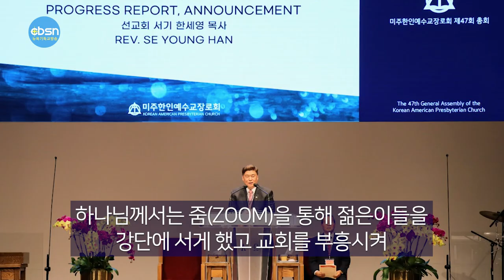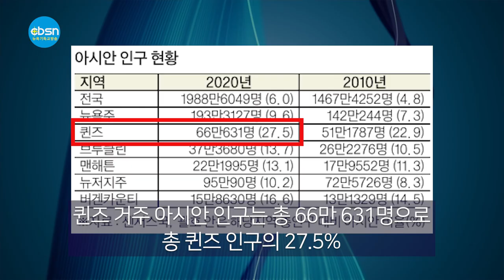뉴욕기독교방송종합뉴스 2023년 5월 26일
(주요뉴스)

▶KAPC 세계선교회 선교의 밤
▶‘베트남 참전 한국인에 보훈혜택’
▶뉴욕평통위원 추천심사 132명 후보 선정
▶퀸즈 아시안 66만여명…총 인구의 27.5%

(기사본문)

미주한인예수교장로회(KAPC/총회장 김성국목사) 세계선교회(이사장 오세훈목사)는 5월 24일 (수) 오후 8시 퀸즈장로교회 (담임 김성국 목사)에서 선교의 밤을 열고 선교사 3명을 임명하고 파송했다.

파송식에서 조윤호 선교사가 멕시코 (가주노회/라스베가스갈보리장로교회파송)로, 차재홍 선교사가 우루과이 (중남미노회/몬테비데오장로교회파송)로, 김재호 선교사 (아시아노회)가 필리핀으로 각각 선교사 임명을 받고 파송 받았다.

한국 대한예수교장로회/합동 총회장 권순응목사는 마태복음 10장11-13절을 인용한 ‘샬롬 전도로 부흥하라’는 제목의 설교를 통해 "샬롬 전도는 축복 전도다. 전도대상자의 평강을 위해 기도한 후 성령의 능력으로 하나님의 샬롬을 전해야 한다"고 전했다.

설교에 이어 김선중 목사 (선교회본부장대행)의 선교사 소개, 선교회 이사장 오세훈 목사의 서약/공포, 총회장과 선교회 이사장의 파송식 (임명장/파송패), 총회장의 파송기도, 한준수 태국선교사 (42년선교)의 권면이 있었다.

한준수 선교사는 권면을 통해 “선교사의 사역은 하나님의 보내심이요 권능이다. 선교지에선 은사와 기적 등 주님의 권능이 나타난다"며 "생활 걱정하지 말라. 하나님께서 채워주신다. 가난하고 굶어도 그것이 선교사에게 주는 면류관이요 영광이라 생각하라”고 권면했다.

이날 황신재 선교사 (칠레선교사)가 ‘팬데믹 교회의 선교’란 제목의 특강을 통해 "이번 팬데믹으로 인해 라틴 아메리카에서는 3,000여명의 목회자가 목숨을 잃었는데 하나님께서는 줌(ZOOM)을 통해 젊은이들을 강단에 서게 했고 교회를 부흥시켜 가족들을 부양하게 하는 등 남미 전역에 놀라운 부흥이 있었다"며 "교육/가정/정치/경제/예술/미디어/교회 등은 분리되어 있지 않다. 다양한 방법으로 하나님 나라를 확장해야 한다"고 강조했다.

베트남전에 참전했다가 이후 미국 시민권을 얻은 한인 재향군인들에게 미국인 참전 용사들과 마찬가지로 연방 정부의 보훈 혜택을 제공하도록 하는 법안이 최근 연방 하원을 통과했다.

한국계 미국인 베트남 전우구제법(Korean American VALOR Act)이란 이름의 이 법안(H.R.366)은 연방하원 재향군인위원회 위원장을 맡고 있는 마크 타카노 의원 (캘리포니아 41지구·민주)이 지난 1월 발의하고, 지미 고메스 (34지구·민주), 영 김 (40지구·공화) 의원 등 양당 의원 15명이 공동 발의자로 이름을 올렸다.

이 법안은 지난 22일 하원을 통과해 연방 상원으로 회부된 상태다.
이 법안은 한국군으로서 베트남전에 참전했다가 이후 미국 시민권자가 된 한인 참전용사들에 연방 보훈부가 병원, 가정 돌봄, 의료 서비스를 제공하도록 보훈부의 의료혜택 규정을 수정하는 내용을 골자로 한다.

미국의 연합군으로서 1, 2차 세계 대전에 참전한 유럽 국가의 참전 용사들에게 제공되는 보훈부의 의료 혜택을 베트남전에서 미군과 함께 싸운 한국군 출신의 한인들에게도 적용해야 한다는 취지로 추진됐다.

수혜 대상은 1962년 1월 9일부터 1975년 5월 7일 사이, 혹은 연방 보훈장관이 적절하다고 판단한 기간에 한국군 소속으로서 베트남전에 참전했던 한국계 미국인이다. 미국 시민권을 취득한 경우에 해당된다.

한편 한미 베트남 참전 재향군인협력회에 따르면 현재 미주 지역에 약 3,000명 이상의 한인 베트남전 참전용사들이 거주하고 있다.

뉴욕총영사관은 23일, 21기 민주평통 뉴욕협의회 추천위원회를 열어 모두 132명의 자문위원 후보를 선정했다.

추천위원회 관계자 등에 따르면 올해 뉴욕평통 자문위원 신청자 모집에는 모두 156명이 지원해 약 1.2대1의 경쟁률을 기록했다.

특히 이날 추천 심사에서는 기존 평통 위원 가운데 50~60% 달하는 위원들이 대거 물갈이 된 것으로 알려졌다.

또한 청년 (9월1일 기준 만 45세 이하)과 여성 후보자의 추천은 신청자들이 저조해 목표치인 각 30%와 40%에 이르지 못한 것으로 전해졌다.

한편 이날 심사를 진행한 추천위원회는 이상호 부총영사와 이종원 뉴욕평통 회장 등을 비롯 한인사회 각계 인사 6명으로 구성됐다.

뉴욕총영사관은 이날 21기 뉴욕평통 자문위원 후보 추천 작업이 끝남에 따라 이르면 이번 주 중으로 한국 평통 사무처에 송부할 예정이다.

퀸즈 아시안 인구 비율이 27%를 넘어 30%에 육박하는 것으로 나타났다. 퀸즈 아시안 중 65세 이상 고령층 비율은 14%를 넘어섰다.

25일 센서스국이 발표한 ‘2020년 인구통계와 인구·주택분석(DHC)’ 세부데이터에 따르면, 퀸즈에 거주하는 아시안 인구는 총 66만 631명으로 총 퀸즈 인구의 27.5%를 차지하는 것으로 나타났다.

10년 전 조사에서 퀸즈 아시안 인구는 51만1787명(22.9%)으로, 14만명 이상 증가한 것이다. 퀸즈 아시안 비율은 4.6%포인트 높아졌다.

퀸즈에 거주하는 아시안 연령 중간값은 39.3세로, 10년 전(37.1세)보다 훨씬 높아졌다. 65세 이상 시니어 비율은 9.3%에서 14.2%로 높아졌다. 퀸즈는 플러싱·베이사이드 등 한인 밀집지역이 몰린 곳으로, 한인 커뮤니티 고령화 현상도 짐작할 수 있는 부분이다.

뉴욕시에서 퀸즈 다음으로 아시안 비율이 높은 곳은 브루클린(13.7%)으로, 아시안 인구는 37만3680명에 달했다.

뉴저지주 한인 밀집지역인 버겐카운티 아시안 인구는 15만8630명으로, 아시안 비율은 16.6%에 달한 것으로 집계됐다.

뉴저지주에서도 아시안 고령화 현상을 확인할 수 있었다. 버겐카운티 아시안 연령 중간값은 40세를 넘어선 40.7세를 기록했다. 버겐카운티 아시안 중 절반 이상은 40세 이상인 셈이다.
한편 뉴욕 일원에선 통상 여성 인구가 남성보다 많은 가운데, 아시안 커뮤니티 역시 마찬가지였다. 뉴욕시 아시안 여성 비율은 맨해튼(56.0%), 브루클린(51.8%), 퀸즈(51.6%) 등이었으며 뉴저지주 버겐카운티 아시안 여성 비율은 52.6%였다.

5월 26일(금) CBSN 뉴스, 지금까지 제작 김기훈, 진행에  이동은입니다.